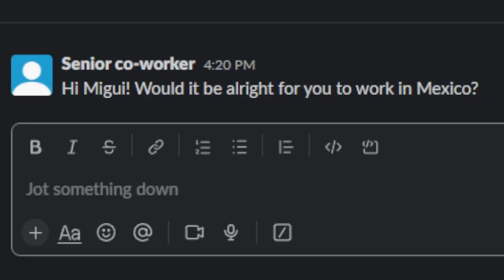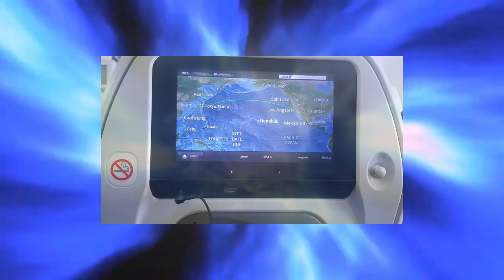I Went to Mexico! | Series Teaser (ENG)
On May 2023, I went to Mexico for a business trip and decided to vlog my experience. This is my first time in Mexico and I've met a lot of people, went to a lot of places, and got to learn a lot about the culture and history of Mexico.

:3